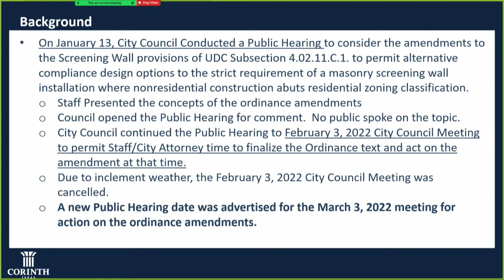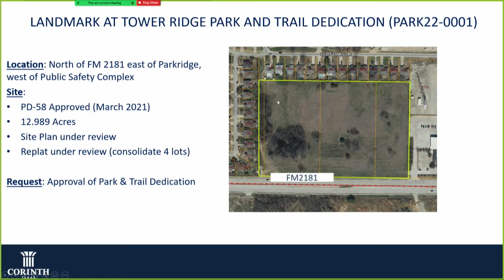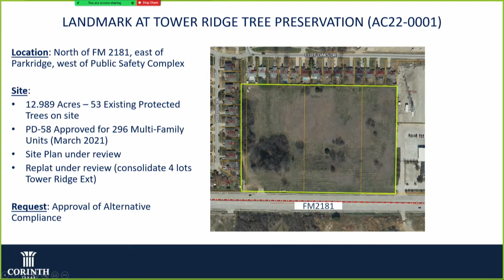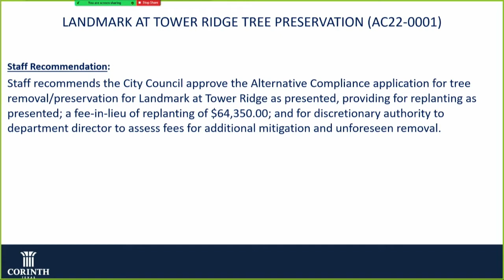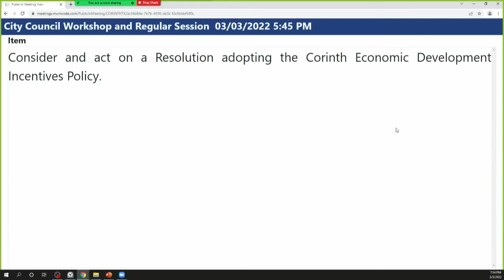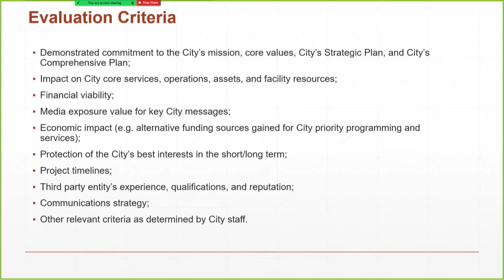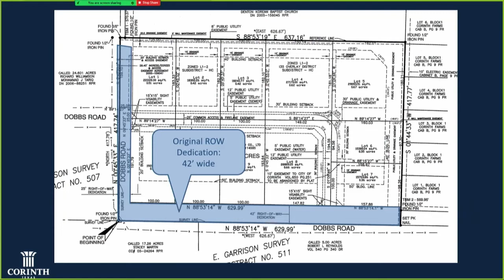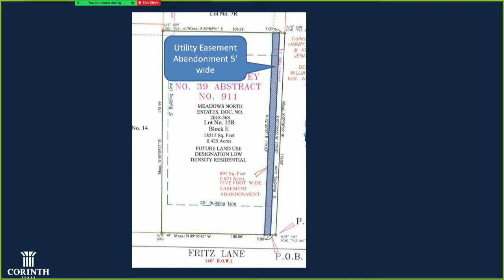Corinth City Council Regular Session - March 3, 2022